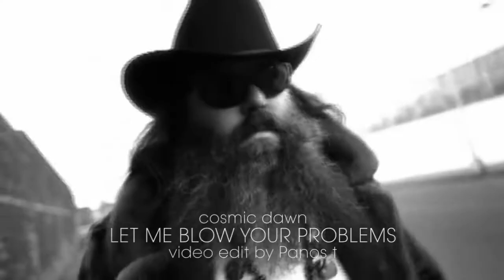Cosmic Dawn Let Me Blow Your Problems Ariana Grande Jay Z Dr Dre 2Pac Miley Cyrus Eve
/!\ ATTENTION /!\
I do not intend to steal, if you don't want to see me uploaded your track on my channel, send a message and I'll delete the video immediately once I received the message, THANK YOU!